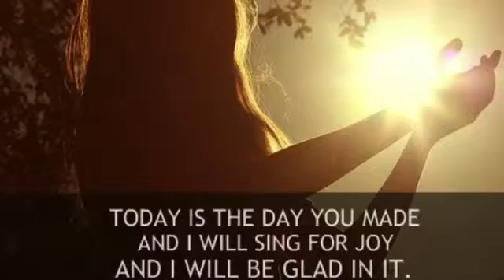If I Be Lifted Up - Emmylou Harris